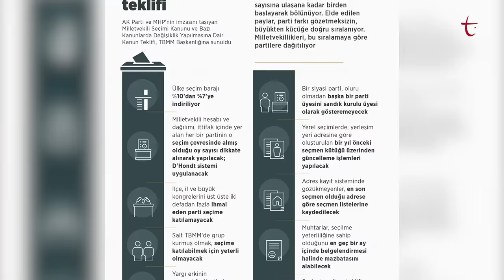TÜRKİYE, DİPLOMASİNİN MERKEZİ Mİ OLUYOR? | DÜŞÜNE DÜŞÜNE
Türkiye'nin yoğun diplomatik girişimleriyle İstanbul'da bir araya gelen Rusya ve Ukrayna müzakere heyetleri en anlamlı ilerlemeyi burada sağlarken, taraflar arasındaki savaşı durdurma umudu da güç kazandı.

Rusya-Ukrayna Savaşı'nın başlamasının ardından iki ülkenin dışişleri bakanlarını ilk kez 10 Mart'ta Antalya'da bir araya getiren Türkiye, Belarus'ta 3 tur süren görüşmelerin ardından her iki tarafın heyetlerini 4. kez İstanbul'da yüz yüze buluşturdu.

AK Parti ve MHP’nin hazırladığı 15 maddelik seçim kanunu TBMM Genel Kurulunda kabul edilerek yasalaştı. Kabul edilen yasa ile, seçim barajı yüzde 10’dan, 7’ye düşürüldü.

Rusya ve Ukrayna’nın barış şartları ne?

Siyasette temsil ve demokrasi

Yeni seçim yasası ‘erken seçim’ ihtimalini ortadan kaldırdı mı?

Halime Kökçe, Talip Küçükcan ve Atilla Yayla 'Düşüne Düşüne'de ele alıyor.